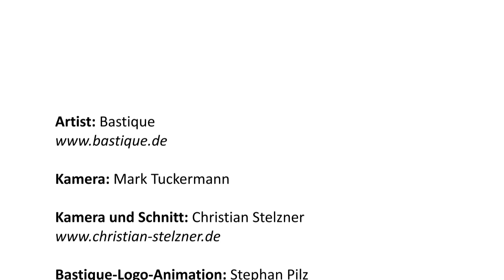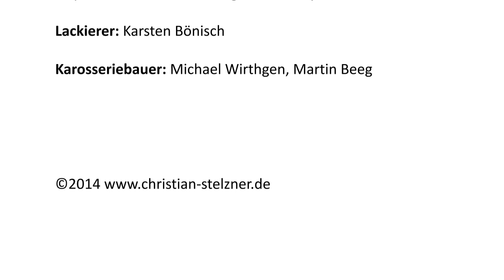Bastique: Graffiti Art Car #05 (Skoda Rapid Spaceback)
Bastique's first Graffiti Art Car in 2014 is a sleek Skoda in green again. This time the Rapid's sporty look is underlined by a harmonic design that follows the shapes and lines of the car. The clip is a little bit different than usual. Enjoy!